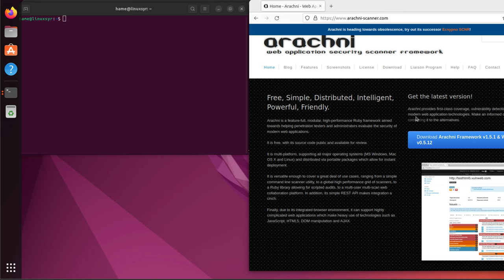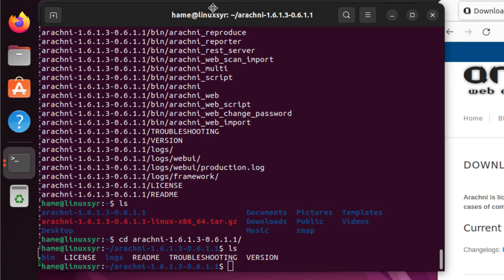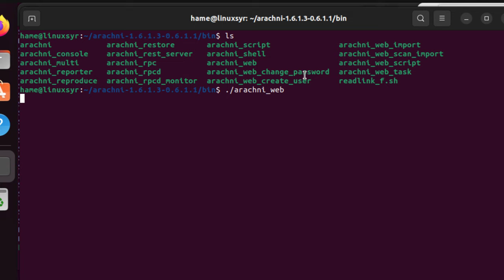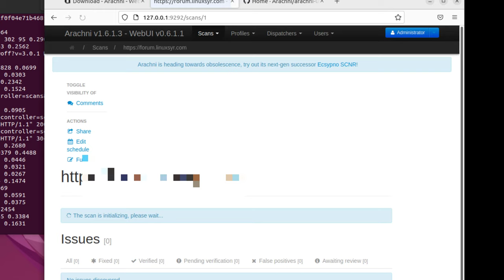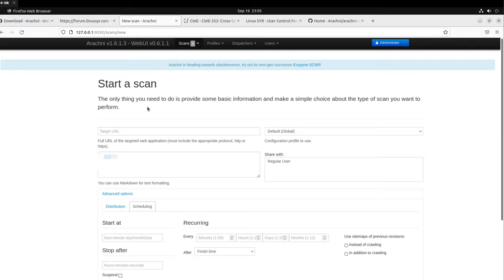Arachni Web Application Security Scanner Ubuntu 22.04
install and test Arachni Web Application Security Scanner  on Ubuntu 22.04.
Arachni is an automatic security scanner for web applications that can be used for penetration testing or development testing.
All the usual suspects are supported, including:
-XSS (with DOM variants)
-SQL injection
-NoSQL injection
-Code injection
-File inclusion variants
-Many